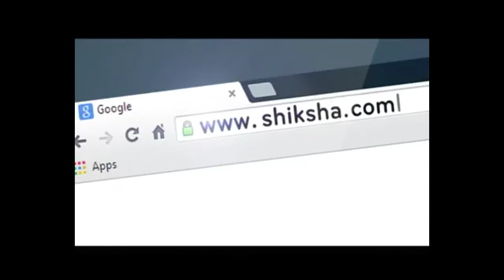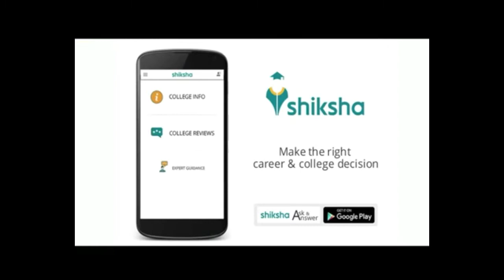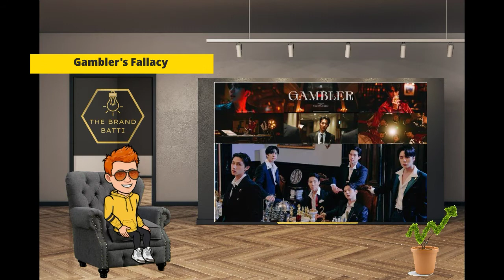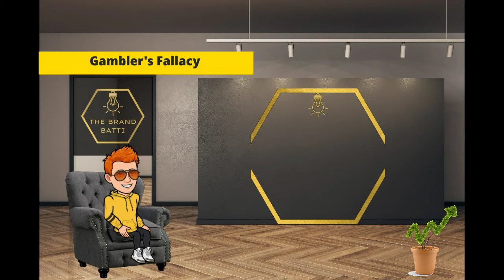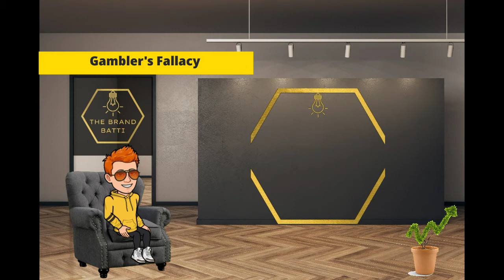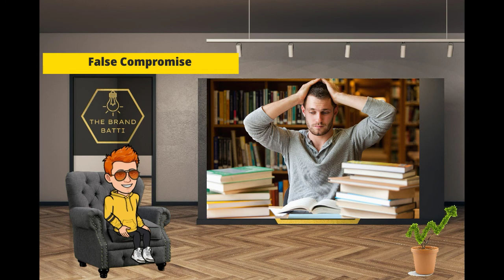In Hindi Bandwagon Effect | Gambler's Fallacy | False Compromise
This video describes 3 Cognitive biases. How it affects our daily life decisions and how can you possibly avoid getting trapped in it.